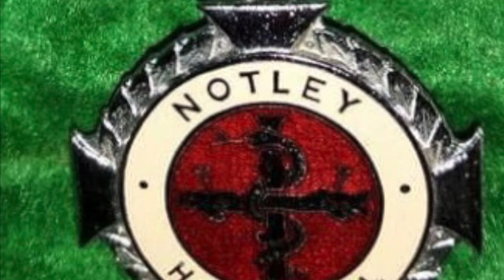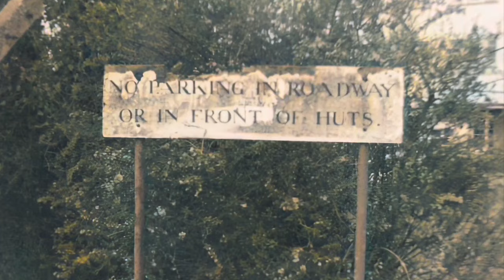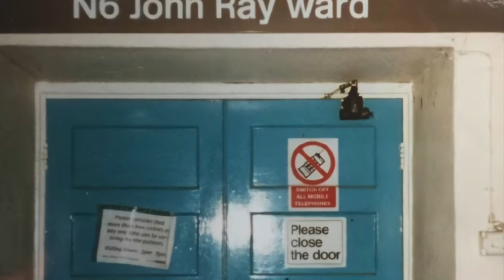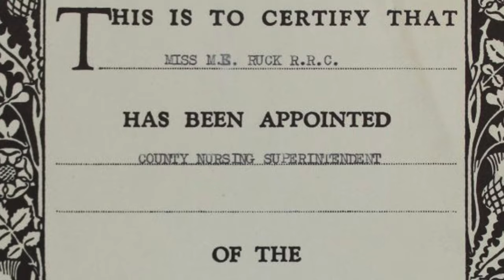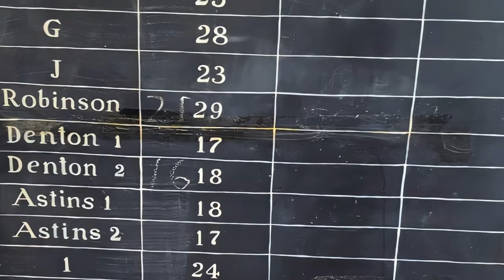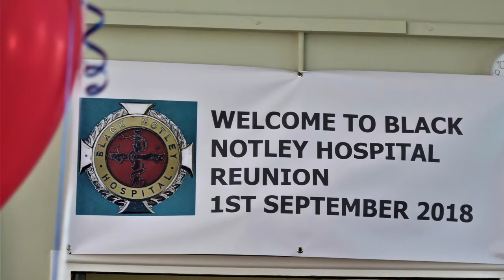A Tribute in Pictures: Black Notley Hospital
This video is dedicated to all the wonderful people who made Black Notley Hospital a very special place. Although most of the hospital buildings are no longer there; in the hearts and minds of those who worked there or were patients, the spirit of  Black Notley Hospital lives on!

I am indebted to all those who shared their memories in the form of photos on the 'Friends of Black Notley Hospital' Facebook Group for making this video possible - Graham John Hayes - October 3 2020.

Photograph of Phyllis Webb courtesy of Newsquest Media Group